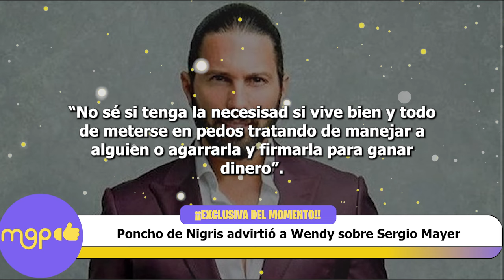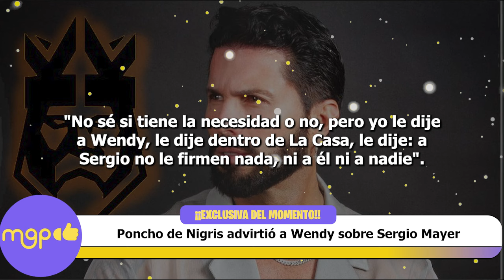Poncho de Nigris advirtió a Wendy Guevara sobre Sergio Mayer.